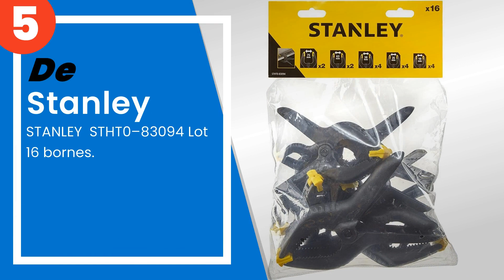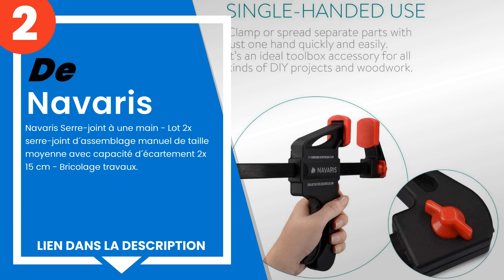Les 5 meilleurs serre-joints de menuiserie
1) Essort ´2 Sets étau à vis... »
2) Navaris Serre-joint à une... »
3) Lot de 2 Pinces à Angle D... »
4) Yosoo - Pinces de coin Pi... »
5) STANLEY STHT083094 Lot 16... »

✋ Voici les 5 meilleurs serre-joints de menuiserie, disponibles sur le marché.

00:00 - Introduction
00:08 - 5) STANLEY STHT0–83094 Lot 16 bornes.
00:29 - 4) Yosoo - Pinces de coin Pince pour cadres Tendeur de courroie...
01:01 - 3) Lot de 2 Pinces à Angle Droit à 90°, Jajadeal Pince à Angle ...
01:32 - 2) Navaris Serre-joint à une main - Lot 2x serre-joint d´assemb...
01:57 - 1) Essort ´2 Sets étau à vis pour Bois, Lot de Colliers de Serr...